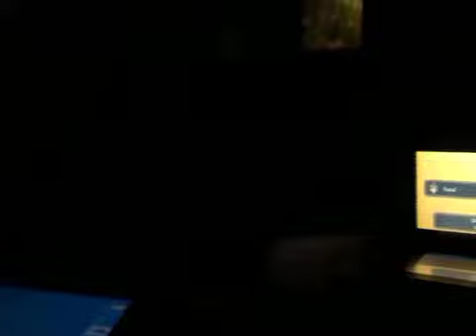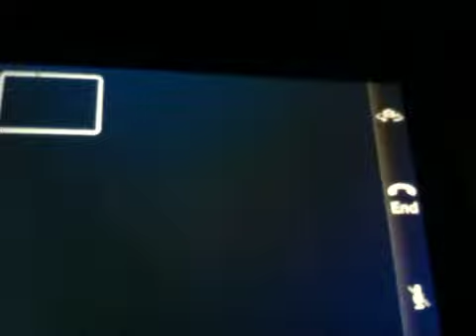Duel of the week 5: Pokemon Wonder Battle - Pt.2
No it can't be true